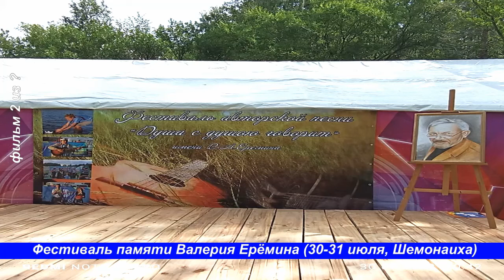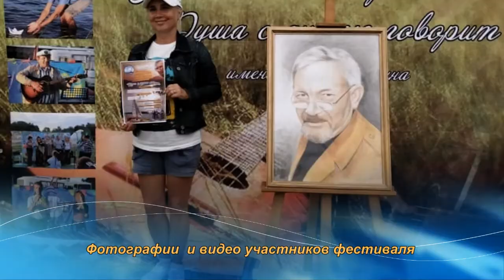Репортажи с VII фестиваля авторской песни памяти Валерия Ерёмина 30-31 июля 2022 г. Репортаж 3/4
Репортажи с VII фестиваля авторской песни памяти Валерия Ерёмина 30-31 июля 2022 г. (Шемонаиха-2022).

Репортаж 3 из 4

Ольга Антонова
00:11 Над Кронштатом туман (сл. С. Беликова, муз. В. Дмитриева)
03:41 Волной любви (ст. Л. Рубальской, муз. М. Дунаевского)

Андрей Калачёв (Санкт Петербург)
08:16 Питер (сл. и муз. О. Митяева)
11:09 Ты верь в себя (ст. Б. Виленского, муз А. Калачёва  )

Дмитрий Чекин и Елена Бердюгина
13:18 Эликсир (ст. Е. Бердюгиной, муз. Д. Чекина)

Дмитрий Чекин
15:54 Звёзды (ст. и муз. Д. Чекина)

Дмитрий Чекин, ЕленЫ Гилева и Бердюгина
21:13 Я такой же как ты (ст. и муз. Д. Чекина)

Дмитрий Чекин
23:22 Весна  (ст. и муз. Д. Чекина)
26:09 А я другой! (ст. и муз. Д. Чекина)

Есения Гинц, самая юная участница фестиваля
28:49

* Видеосъёмка, монтаж Евгений Зинин.
* Фотографии представлены участниками фестиваля.
* Особая благодарность ведущим фестиваля - двум Еленам Бердюгиной и Гилёвой
* Большое спасибо звукооператору, предоставившему цифровую запись концерта, Дмитрию Буранову, а также;
* руководителю молодёжного ресурсного центра Юлии Морозовой,
* персонально - Ольге Степаненко, Ольге Ребяченко - друзей В.А. Ерёмина,
* Людмиле Ивановне Ерёминой - супруге В.А. Ерёмина,
* замакима Шемонаихинского р-на Галине Раимбековой,
* разработчику бренда фестиваля Александру Мещерякову,
* а также многочисленным друзьям и коллегам Поэта